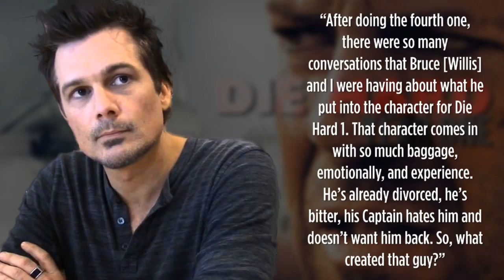Len Wiseman talks Die Hard: Year One - Collider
Like it or not, DIE HARD: YEAR ONE is happening, and director Len Wiseman gave some tidbits on what fans of the franchise can expect to see.  He describes the new film as a “prequel/sequel”, and stated that both him and Willis had lengthy discussions about John McClane’s origin story after the duo made LIVE FREE OR DIE HARD:

“After doing the fourth one, there were so many conversations that Bruce [Willis] and I were having about what he put into the character for Die Hard 1. That character comes in with so much baggage, emotionally, and experience. He’s already divorced, he’s bitter, his Captain hates him and doesn’t want him back. So, what created that guy?”

The film itself will take place on New Year’s Eve, 1979, and will also feature intercuts with a modern-day McClane.